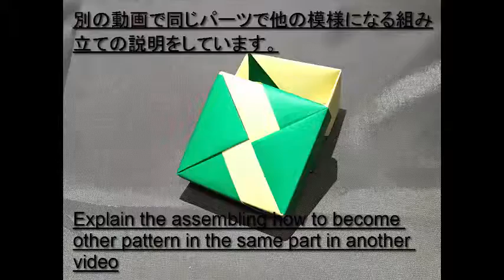おりがみの箱 ふた③稲妻・組み立て・(square Box).・かんたん 折り方・作り方・折り紙・音声解説付き・English sentence・ origami 難易度★★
おりがみの箱 ふた③稲妻・組み立て

アップした動画の事も書いています。

稲妻の模様になる組み立て方です。（ふた）
It assembled to become a pattern oflightning .（lid）

別の模様の組み立て方は別の動画でアップします。
Another video assembly of another pattern.

※※※本体（底）の表の模様は同じですが、内側の模様が少し違います。組み立てる順番は底の稲妻と同じです。

■本体のパーツの折り方、組み立て方は下の動画で説明しています。
how to make and assembly of the bottom parts of the box are described in the video below.↓↓

おりがみ A4（紙１枚で作る箱（Box）・底・かんたん 折り方・作り方・折り紙・音声解説付き・English sentence・ origami　難易度★★★★

かんたん 折り方・作り方・折り紙・音声解説付き・English sentence・ origami　難易度★★

箱　ボックス　八角箱　六角箱　東大　京大　サークルgunoie入れ物vessel　Solid